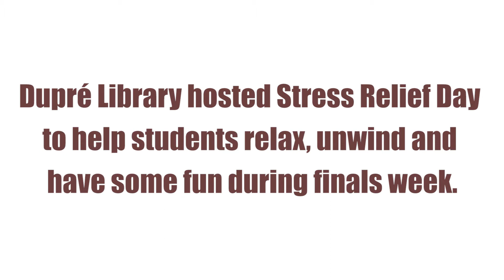UL Lafayette: Stress Relief Day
Dupré Library hosted Stress Relief Day to help students relax, unwind and have some fun during finals week. Activities included therapy dogs, an arts and craft center, massages, and meditation.